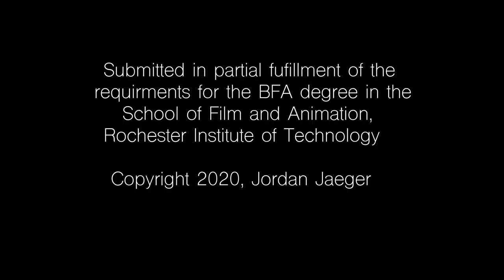Interstellar Pitstop: Senior Capstone film (unfinished)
This is my Senior Capstone film I had been working on for the last two semesters at The Rochester Institute of Technology. Because the school had to be moved online and closed down due to the Covid-19 Pandemic, I was unnable to finish my film in time for screenings. Like most of my graduating class, I screened with an unnfinished film. However, I am set to graduate with my bachelor's degree in Animation and I hope to come back to this film and bring it to a more finished state. Thank you to my friends, family, and everyone who helped me and never stopped believing in me.

This film is about a rag tag crew who are forced to hide in a space bar to escape bounty hunters. Will they be able to evade the law unnoticed?